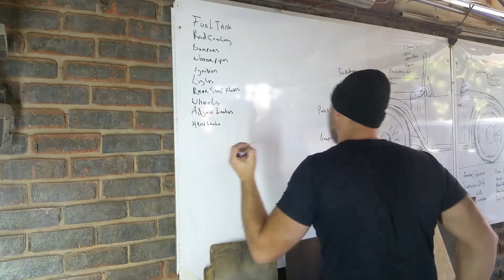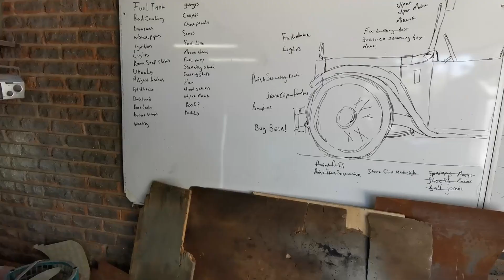Part 8: 1933 Austin 10 Restoration (the bits n bobs go on)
In this video I install most of the smaller pieces onto the little Austin 10